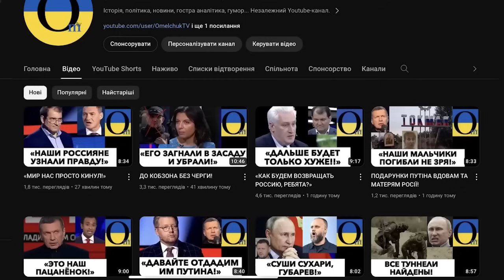САНИТАРНАЯ ЗОНА КРАСНОДАРСКОГО КРАЯ РАСШИРЯЕТСЯ!